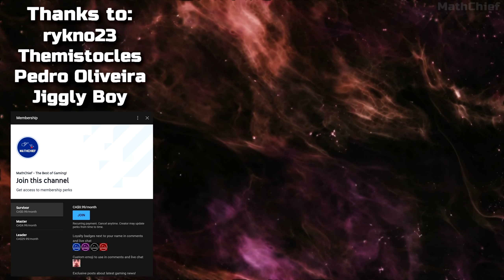This Upcoming Medieval Open-World Game Will Be Absolutely Crazy...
The anticipated Open-World RPG Action Game, 'Crimson Desert' from Pearl Abyss has finally been talked about again after almost a year of absence. Crimson Desert's release date window has been given, and we're also talking about all the details that we know from it. This is easily in some of my most awaited games! What about you?